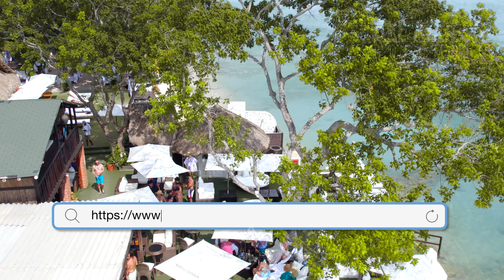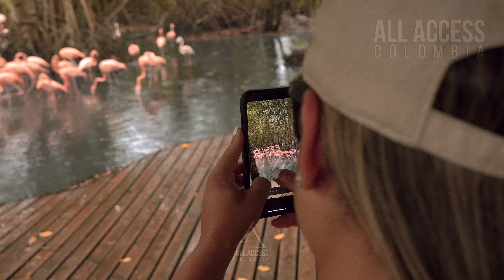Cartagena Travel Guide 2024 Islas del Rosario Bora Bora and Cholon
Colombia Travel Cartagena Cholon
Islas del Rosario VIP Islands Experience, Cholon, Bora Bora & Pao Pao beach club.

Viajando con All Access Colombia
UNFORGETTABLE TRAVEL EXPERIENCES